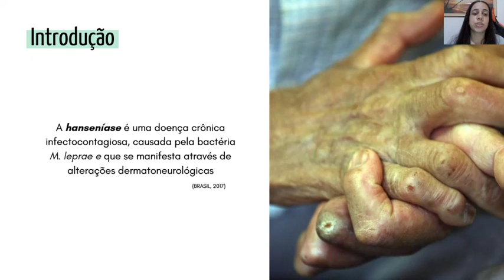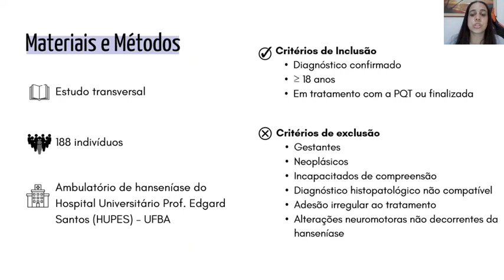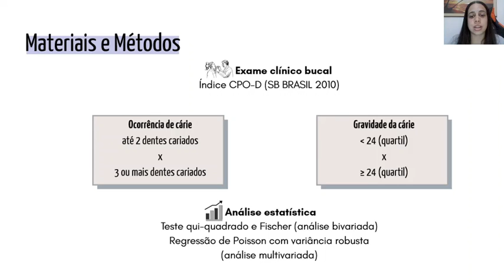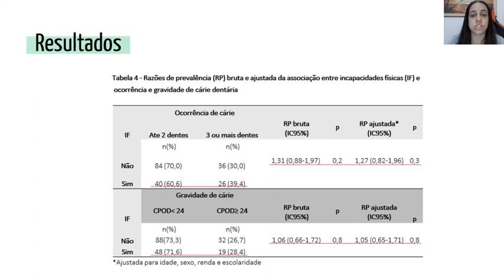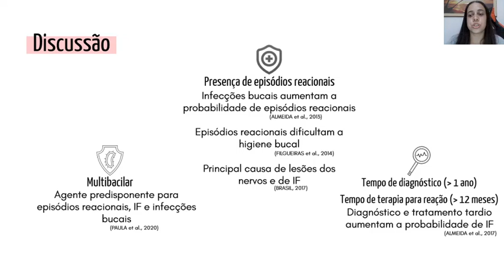Incapacidades físicas em indivíduos com hanseníase: Prevalência e associação com cárie dentária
Introdução: A hanseníase é uma doença crônica e infectocontagiosa que se manifesta através de alterações dermatoneurológicas e possui alto potencial de causar incapacidades físicas. Tais incapacidades podem dificultar os cuidados de higiene oral e contribuir para agravamento de doenças bucais como a doença cárie. Objetivo: Avaliar a prevalência de incapacidades físicas em indivíduos com hanseníase e estimar sua associação com a cárie dentária. Métodos: Foi realizado um estudo transversal em 188 indivíduos assistidos no ambulatório de referência em hanseníase, em Salvador-Bahia. Os dados foram obtidos por meio da aplicação de questionários estruturados e registros clínicos. O diagnóstico de reações hansênicas e incapacidades físicas foi feito pela equipe médica e fisioterapeutas. No exame bucal foi registrado o índice CPO-D. A análise de dados envolveu teste qui-quadrado de Pearson, considerando significância de 5%. Razão de prevalência e intervalos de confiança de 95% foram calculados com análise de regressão de poisson. Resultados: A prevalência de incapacidades físicas foi de 35,6%. Cerca de 33,15% da amostra tinha três ou mais dentes com cárie dentária e 27,3%  teve CPOD maior ou igual a 24. A maioria dos indivíduos apresentaram a forma multibacilar, episódios reacionais, sexo masculino, com até 50 anos de idade, negros, com menos de 4 anos de estudo e renda maior que um salário-mínimo. As seguintes variáveis foram associadas às incapacidades físicas com significância estatística: escolaridade, trabalho, renda familiar, forma multibacilar, maior tempo de diagnóstico de hanseníase,  episódio reacional e tipos de serviços públicos. Embora a frequência de cárie tenha sido maior nos expostos à incapacidade física, não houve significância estatística, mesmo após ajuste para variáveis idade, sexo, escolaridade e renda. Conclusões: Os achados  demonstram alta prevalência de incapacidades físicas e condição bucal precária em indivíduos com hanseníase. Porém, não houve associação da incapacidade física com cárie dentária. APOIO: CNPQ.